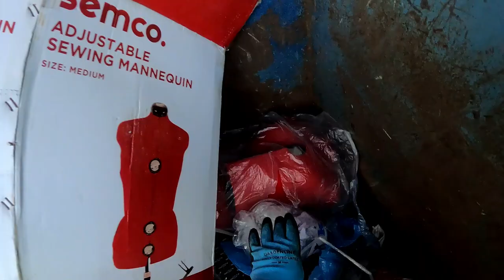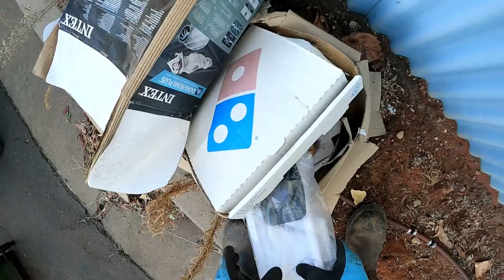Dumpster Diving Doing A Good Deed Giving Back